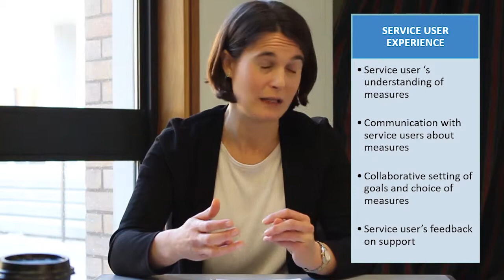Using the CORC Best Practice Framework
We’ve asked our CORC Practice Lead Kate Dalzell to talk more about how our Best Practice Framework can help services with their outcome measurement.

The CORC Best Practice Framework is a set of standards, tools and guidance for ensuring the highest quality use of outcome and feedback measurement in organisations supporting children and young people’s mental health.

It includes a staff survey, self-assessment, action planning and implementation.

We believe that outcome measures can be used to improve care. They should not be used as simply another process-driven management tool; instead, at every level of the system there should be a proactive, engaged and thoughtful consideration of what the data tells us. Our work in this area includes:

1. Working with organisations to link what they do (the services they provide) with what they want to achieve (outcomes) so they can meet the needs of the local population.
2. Using information from outcome and feedback measures to improve individual support for children and young people, whole services and commissioning.
3. Supporting service providers to implement best practice standards in the use of outcome measures.
4. Enabling organisations to embed reviewing and reporting outcomes data as a standard part of service management and continuous improvement.
5. Supporting publicly-funded, voluntary and education organisations to measure the impact of the mental health and wellbeing support they provide.
6. Presenting data and information on outcomes in a meaningful and engaging way for different audiences including service users, practitioners and commissioners.

Full CORC members are entitled to choose between one day of bespoke on-site support per year and support to complete the CORC Best Practice Framework Self-Assessment tool. For other levels of membership and non-members, CORC charges a fee to use these services.